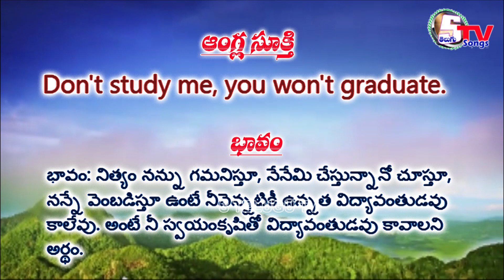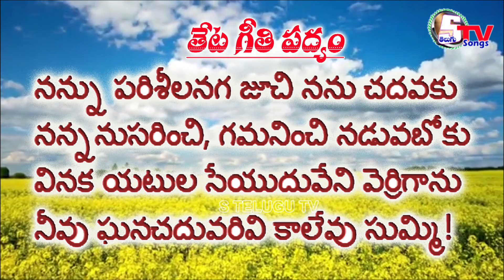డా.అయినాల పద్యనైవేద్యం 208 | inala Padyanaivedyam | inala Malleswara Rao | A.V. Aadinarayana Rao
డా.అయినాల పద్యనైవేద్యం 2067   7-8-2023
Inala Padyanaivedyam,
Telugu Padyalu,